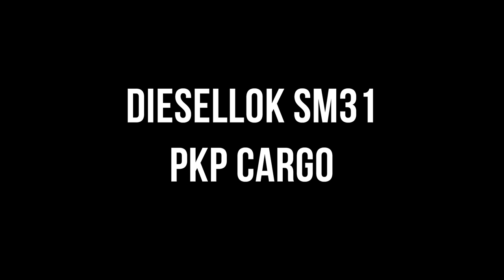PIKO [V127] H0 Expert Diesellok SM31 PKP Cargo VI #52300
Mit der SM31 gab es ein äußerst imposantes Vorbild in den Maßstab 1:87 zu übertragen. Dabei wurde größter Wert auf Detailtreue gelegt. Ein Zeugnis hierfür sind die umfangreichen und äußerst plastisch wirkenden Gravuren auf dem Gehäuse der Lok. Beispiele für die hohe Qualität des Modells sind aber auch die mehrteilige Darstellung des Axiallüfters und die herausragend detaillierten Drehgestelle. Technisch folgt das Modell bewährten PIKO Prinzipien: Ein Mittelmotor mit zwei Schwungmassen treibt über Kardanwellen die jeweils äußeren Radsätze beider Drehgestelle an. Das Chassis aus Zinkdruckguss und die aufgesetzte Motorhalterung sorgen für enormes Reibungsgewicht. Die werkseitig für den Digitalbetrieb ausgerüsteten Maschinen verfügen neben den obligatorischen Stirn- und Schlussbeleuchtungen über schaltbare Fahrwerks- und Führerstandsbeleuchtungen, auch eine beleuchtete Instrumententafel ist vorhanden. Daneben stehen vielfältige Soundfunktionen zur Verfügung, wie etwa das Vorwärmgerät oder kurzweilige Funksprüche. Die analogen Modelle lassen sich dank PluX22-Schnittstelle kinderleicht für den Digitalbetrieb aufrüsten.

Das hoch detaillierte PIKO Modell der SM31 beweist einmal mehr, dass sich vorbildgetreue Modellumsetzung und höchste Betriebstauglichkeit keineswegs ausschließen.